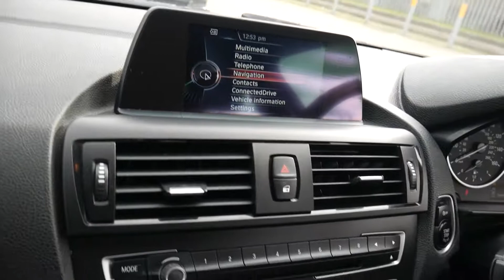LN64FOA BMW 1 SERIES 1.6 116I SPORT 5d